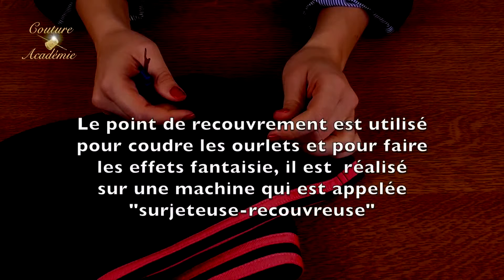Comment découdre une couture 👍💥😉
CONSEIL DE PRO : 2 méthodes pour découdre correctement et rapidement les coutures existantes. Couture simple et point de recouvrement (point de surjet). Les conseils pratiques et les astuces bon à connaitre.

Couture Académie: cours et master-classes de couture, retouches et style de A-Z avec Svetlana Serbin.

Rejoignez-nous sur Facebook : Couture Academie

Je crée ce cours « Les Retouches, car c’est cette partie de la couture qu’on utilise à la maison le plus souvent. Mes explications sont claires et faciles, car je n’utilise pas le langage technique. Je vous donne toute l’information nécessaire en petites détailles, car je sais, que vous allez vous en servir pendant votre chemin de la Couture pour la réalisation de vos retouches facilement, en mettant plus en valeur et en modernisant vos vêtements.